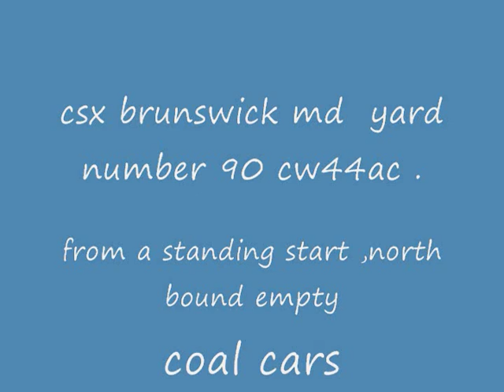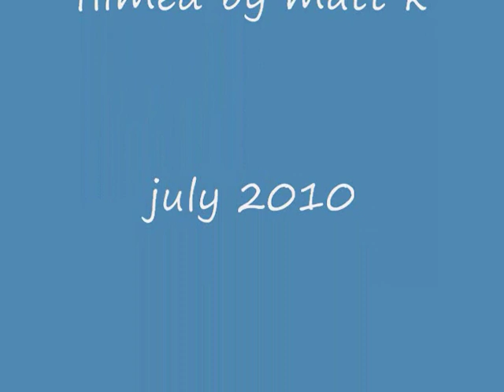csx cw44ac # 90 standing start & 408-548 hookup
one cw44ac from a standing start with empty coal cars .it was picking up speed really fast. also 408-ac44cw and 548 cw44ah switching trains. i saw and filmed start up but it wasnt good film.548 was having a bad time it kept shutting off and restarting over and over .the crew finally gave up and shut down 408 and left. it sat there a couple days .